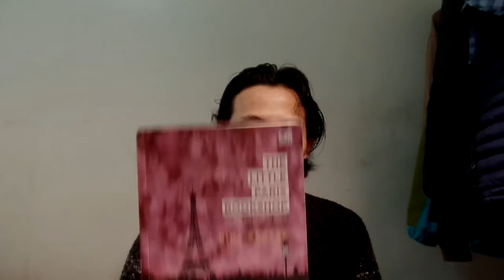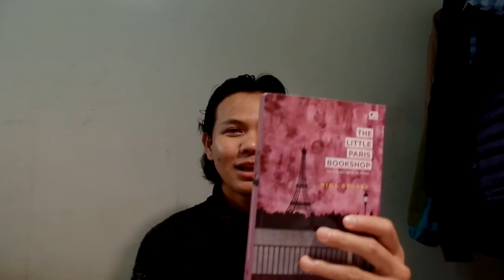The Little Paris Bookshop by Nina George